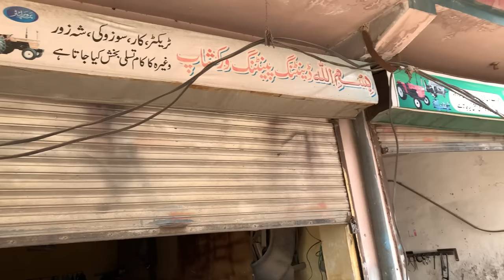Farming tractor ||1986 model Fiat 480 is Newly painted and converted 2023 || how would it look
“In this exciting video, we take you on a journey back in time to the 1986 model Fat 480 farming tractor and then fast forward to 2023 to showcase its incredible transformation. Watch as we unveil the stunning new look of this vintage workhorse after a fresh coat of paint and modern upgrades. Join us as we explore the fascinating world of tractor restoration
and discover how this classic machine has evolved to meet the demands of the modern farm. Don’t miss out on this captivating journey through time and technology.
“Join us in this informative and engaging video as we dive into the fascinating world of tractor painting and restoration. Our skilled tractor paint mechanic takes you step-by-step through the process of giving a tired and weathered tractor a new lease on life with a fresh coat of paint. Discover the techniques, tools, and expertise required to transform these hardworking machines into showroom-worthy beauties. Whether you’re a fellow tractor enthusiast or just curious about the art of tractor restoration, this video is a must-watch.